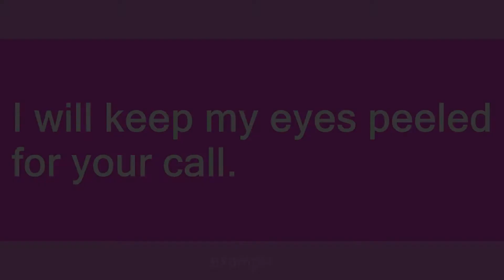Keep one's eyes peeled